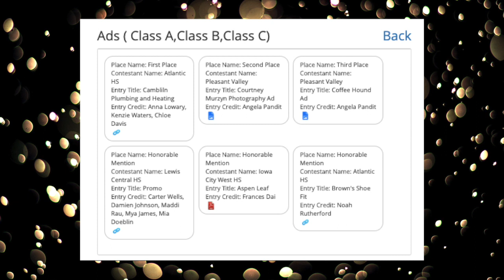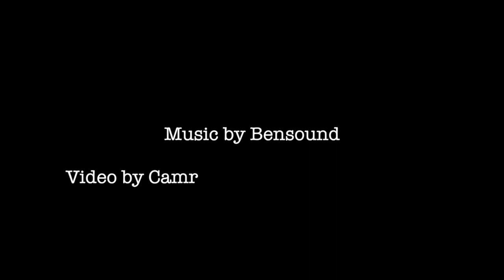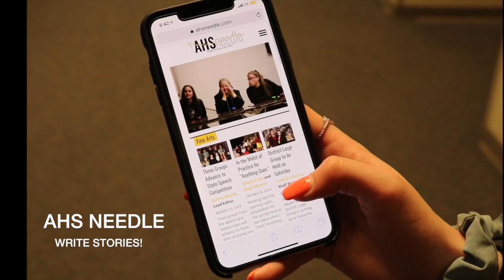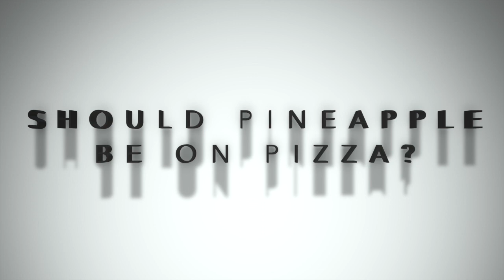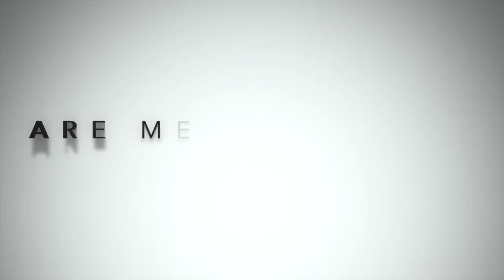Eye of the Needle April 26, 2019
This video is about EON April 26, 2019